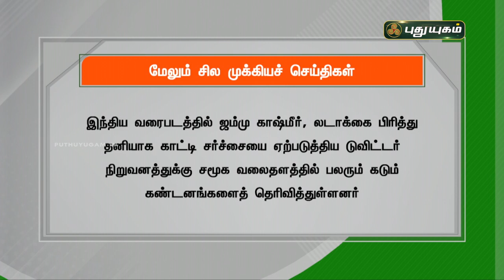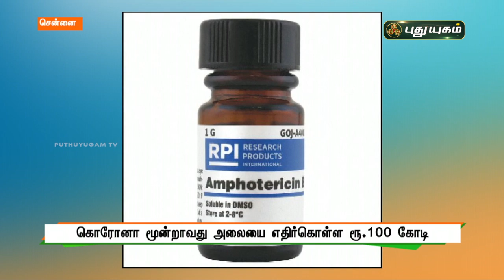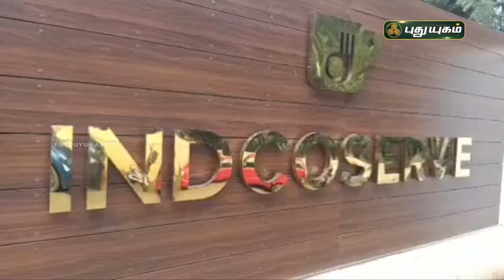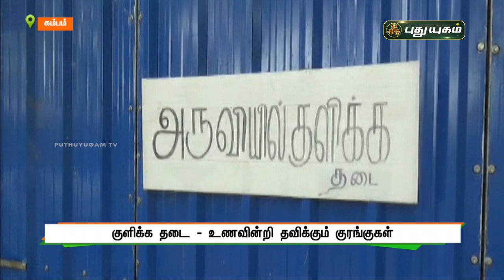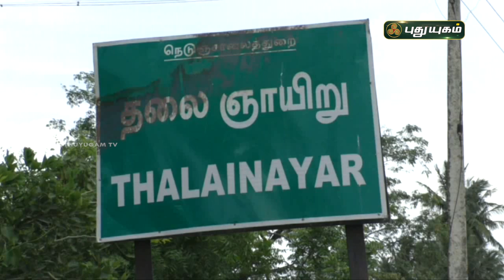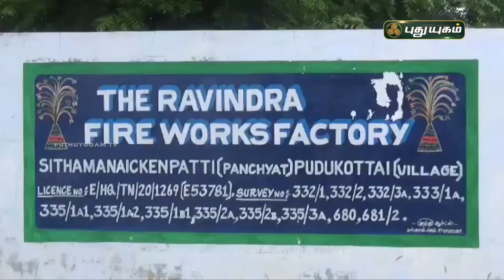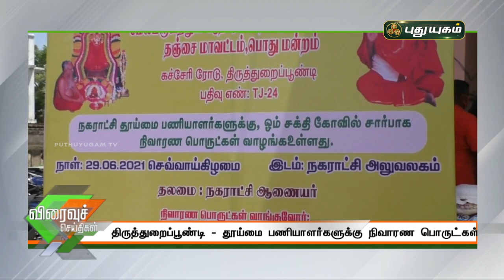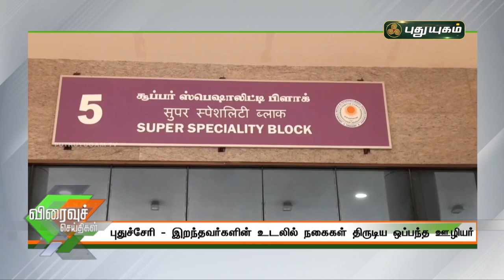புதுயுகம் செய்திகள் | 8 PM News | 29-06-2021| Puthuyugam News | PuthuyugamTV